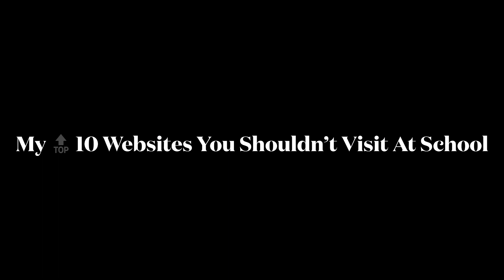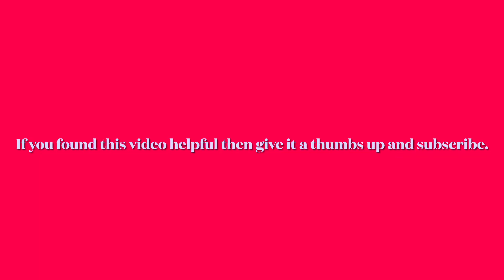Mena’s 🔝 10 Websites You Shouldn’t Visit At School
Mena’s Story About How One Of Her Classmates Got Caught On The Yo Mama Jokes

We all love to use the internet anywhere we go whether it’s home, on vacation, or at school during our free time on the computers but when it comes to going on the internet at school, there are some websites you can’t visit at school or probably shouldn’t visit at school as they maybe unsafe or distracting for everyone around you.

These are the websites you shouldn’t be going on at school.